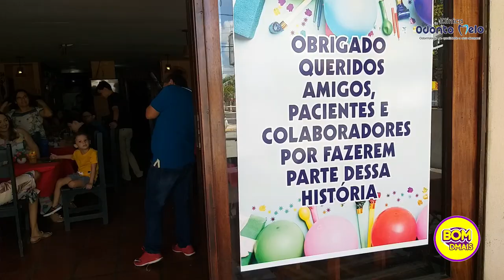TV BOM DMAIS NO ANIVERSÁRIO DE UM ANO DA ODONTOMELO